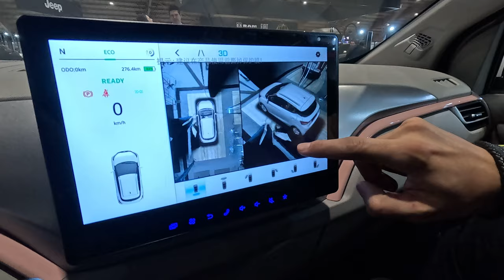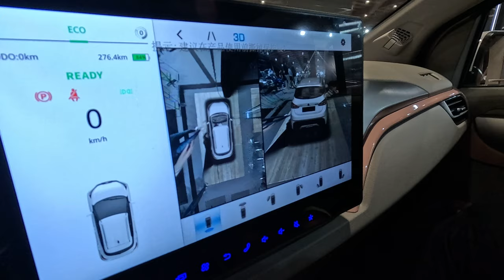JMEV & JMC en el Salón del Automóvil 2024, lanzamientos, novedades, precios y más... (4K)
Estuvimos en el Salón del Automóvil de Bogotá 2024 y estas son las novedades, lanzamientos, bonos, descuentos y más, que tienen las marcas JMEV & JMC por esta temporada. (Los precios y descuentos mencionados también aplican en todas las vitrinas de la marca en Colombia).